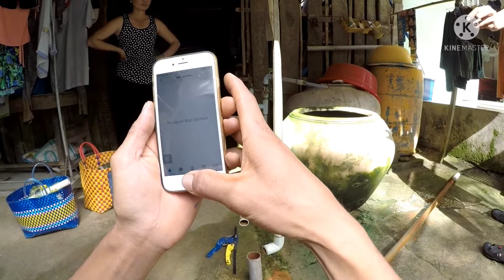Sửa giếng khoan hụt nước.nước lên yếu